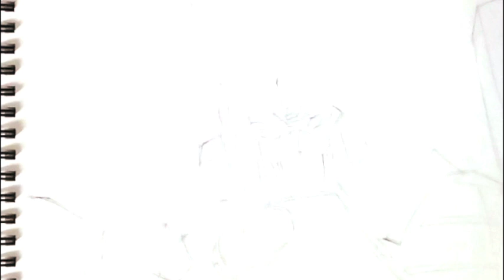LET'S VOLT IN! - Voltes V - Watercolor Process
A clip of my watercolor drawing process of a giant mecha Voltes V.
Chōdenji Machine Voltes V (超電磁マシーン ボルテスＶ) was the first anime that I ever watched. First broadcast in Japan in 1977, I watched these anime series on Betamax video around 1984.
Voltes V no Uta (ボルテスVの歌) by Mitsuko Horie, Koorogi '73, and Columbia Yurikago-kai